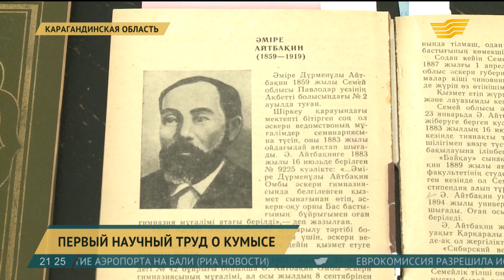Обнаружен первый научный труд о кумысе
Уникальные документы о первом в истории научном исследовании кумыса недавно обнаружили в архиве.

Диссертация о полезных свойствах напитка была написана еще в 1896 году слушателем Томского императорского университета Амиром Айтбакиным. Его научный труд теперь хранится в музее района.

Айтбакиным было определено соотношение сахара, алкоголя, кислотность, белок, минеральные вещества и другие полезные элементы и свойства, содержащиеся в кумысе.

Манарбек Карим, директор государственного архива Каркаралинского района:

- Сейчас до сих пор ведутся разговоры о родине кумыса. Многие народы претендуют на авторство этого напитка. Теперь мы хотя бы точно знаем, кто впервые его научно изучил. Это сделал Амир Айтбакин.